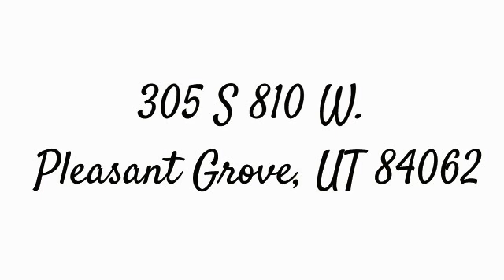305 S 810 W. Pleasant Grove, UT 84062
MLS: 1442396
Total Sq Ft: 1350
Total Beds: 3
Total Baths: 3.00
Family Rooms: 1
Fireplace: 0
Garage | Car Port: 1 | 0

Year Built:  2009
Taxes: $995
Acres: 0.02
HOA?: Yes, $180/Month
Construction Status: Blt./Standing
Finished Basement: 0%

Exterior: Stucco

Lot Facts: Terrain, Flat; View: Mountain

Inclusions: Ceiling Fan; Dryer; Microwave; Range; Washer; Window Coverings

Features & Info: See Remarks; Bath: Master; Closet: Walk-In; Dishwasher, Built-In; Vaulted Ceilings; Granite Countertops

Remarks: Lovely upgraded 3BD/2.5 Bath in the Villas! Granite, crown moulding/wainscott finish. Vaulted ceiling in large master. 1 car garage with keypad. Clubhouse with excercise/tv room. Pool/play gym. LOCATION! EASY Access to shopping/freeway! Square footage figures are provided as a courtesy estimate only and were obtained from prior listing. Buyer is advised to obtain an independent measurement. SHOWINGS BEGIN FRIDAY APRIL 14 @ 11 AM, SEE OPEN HOUSE INFO! This is one of the few end units with a driveway and backyard grass area.

Show: See Remarks; Call Agent/Appt; Key Box: Electronic
Agent Remarks: [Click to View Agent Remarks]